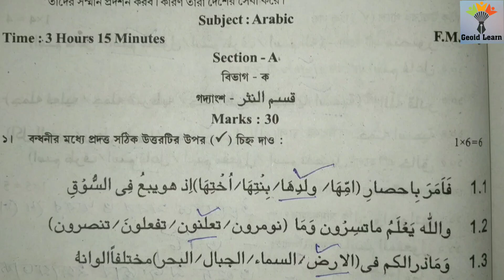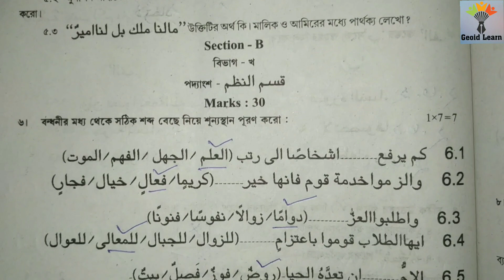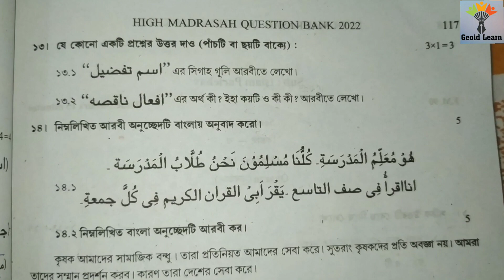High Madrasah Question Bank 2022. Arabic Set 7 Page 112-117.হাই মাদ্রাসা আরবি প্রশ্ন উত্তর